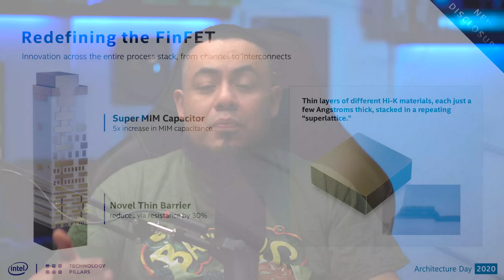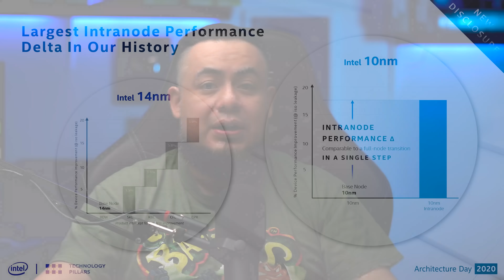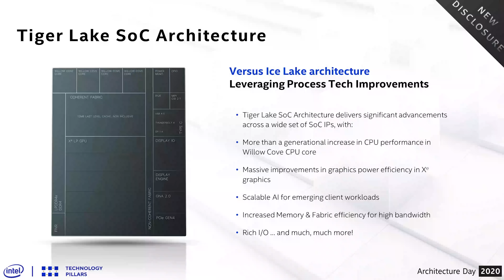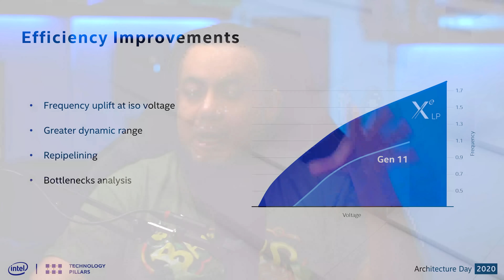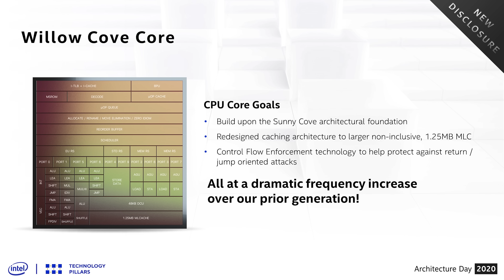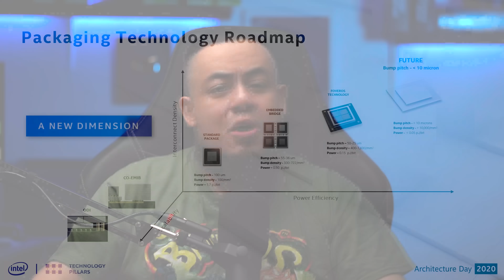¿Intel despertó en procesadores y tarjetas de video? Esto es lo que viene, Architecture day 2020